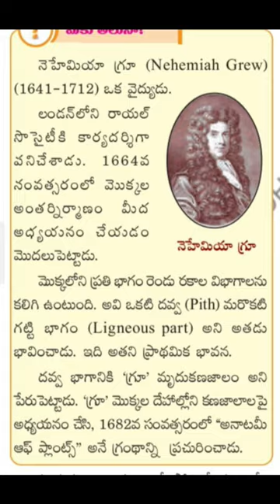Nehemiah Grew | 9 th Biology| Ap TET/ DSc,All competitive exams..# yt shorts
9 th Biology| Ap TET/ DSc,All competitive exams..# yt shorts